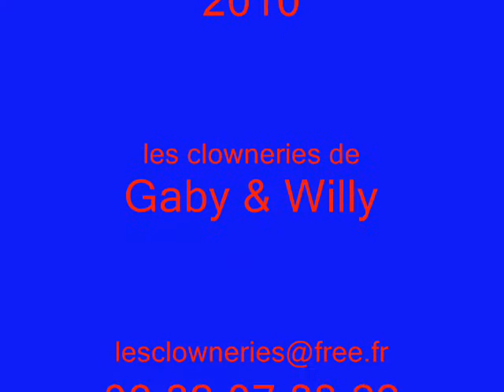extrait spectacle Quelle catastrophe ce Mr Willy_0001.wmv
Quelle Catastrophe ce Mr Willy :
L' assistant de Mr. Gaby a lui aussi décidé de faire de la magie, mais malheureusement pour lui
il n' est vraiment pas doué. Il loupe ses tours, il dévoile ce qu'il ne faut pas montrer et il est
d'une maladresse impressionnante. Enfin bref c'est une vraie catastrophe ce Mr. Willy.
Une multitude de pitreries pour le plus grand bonheur des enfants.
= 60 mns de spectacle avec la participation du public.
Ce sont trois personnages qui prennent toute la place, font de la musique, magie clownesque
et sculpture sur ballon.